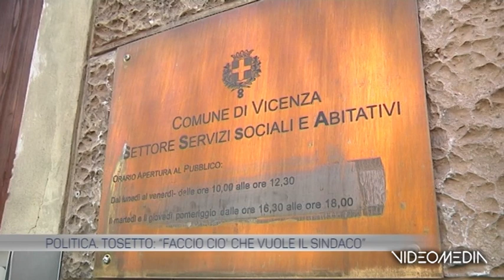TOSETTO_TGTVAS_20220801